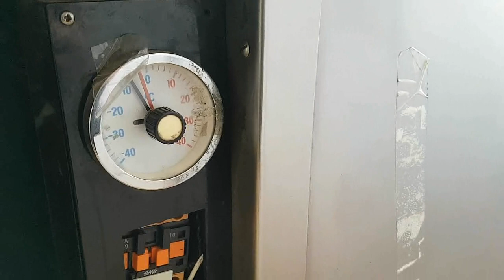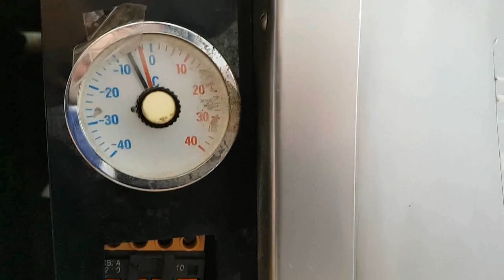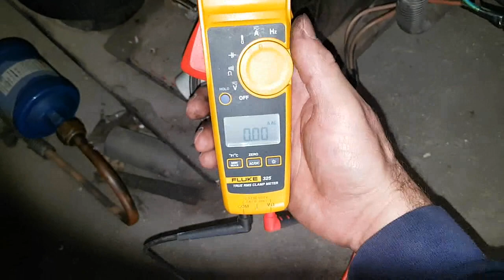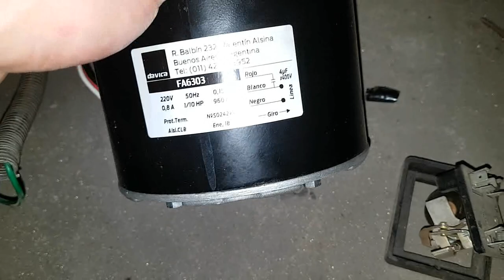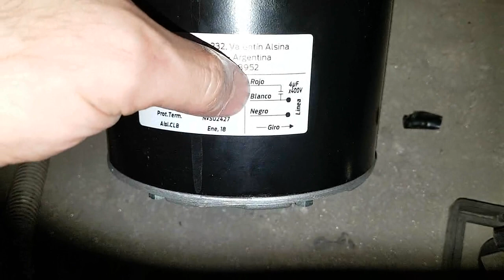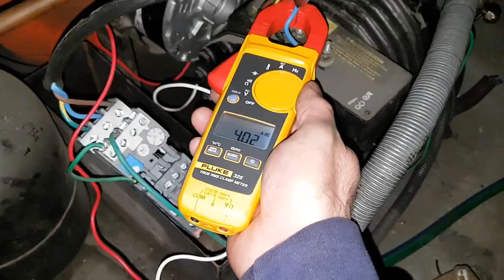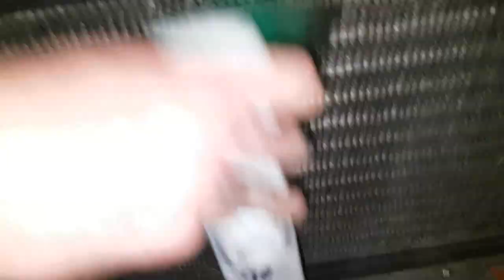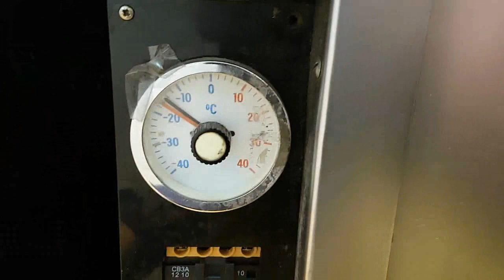Reparación de Conservadora de Helados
Me encontré con un conservadora de helado que paro de enfriar por una serie de fallas. El instalador parece que no sabía como manejar el circuito y sacó tres circuitos independiente para manejar el equipo. Un circuito de 220V para la bobina del conactor que maneja la bobina de otro contactor. Otro circuito de 220V para la bobina del segun contactor y despues lo trifasico. Capaz se le olvidó llevar un neutro hasta los equipos. Cosas raras.